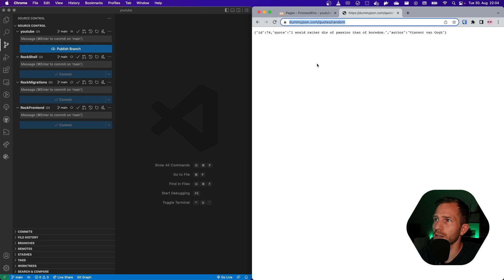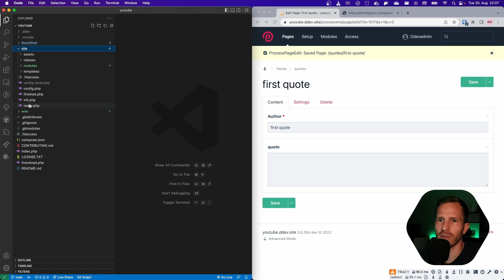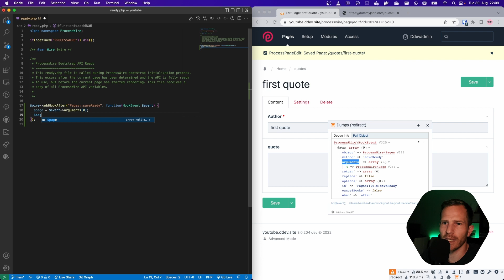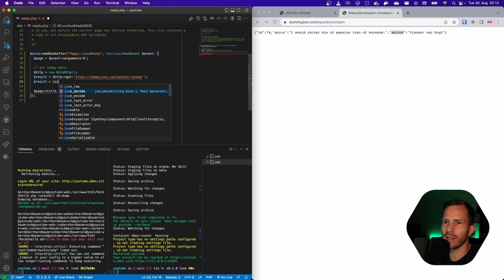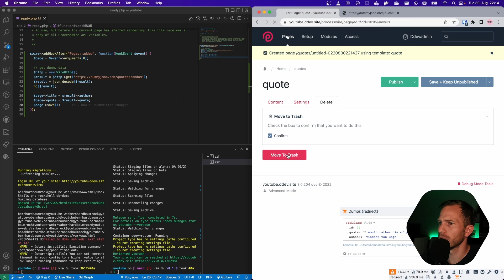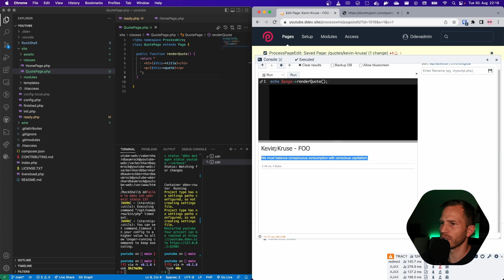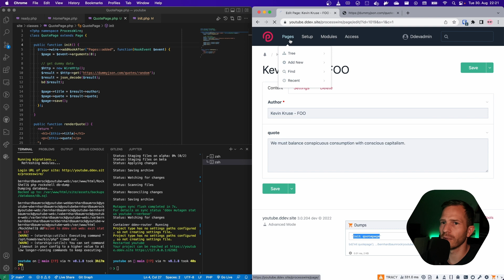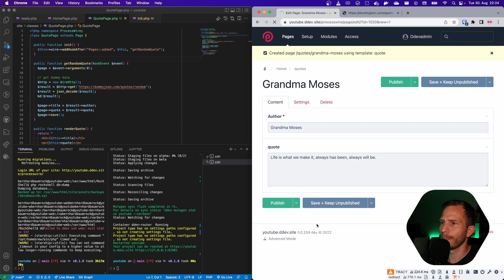ProcessWire Hooks and Custom Page Classes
This video shows how you can pre-populate fields of a page via hooks and how you can use advanced concepts to avoid hook-hell.
00:00 - Start
00:45 - Creating the Hook in ready.php
11:21 - Combine Hooks + Custom Page Classes
16:57 - Refactoring